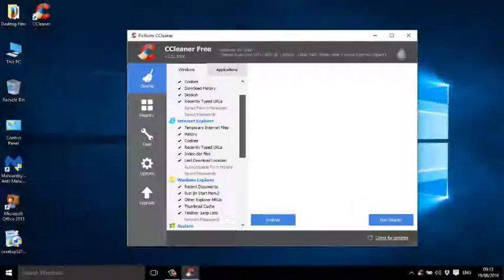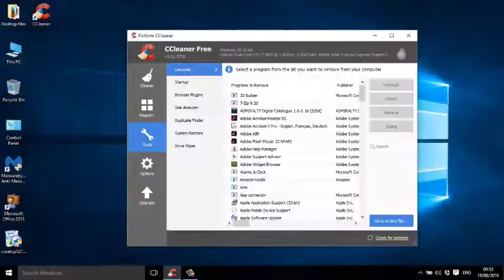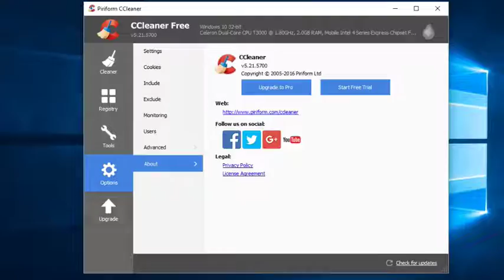🤓How To Use CCleaner To Remove Viruses and Malware of Computers 🔧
Keeping your computer clean and fast is a constant process and there are many tools that can help you accomplish it. CCleaner is a great free tool that can help you clean up all of the junk that accumulates on your computer. Every applications leaves a data trail that takes up space and unless you take the time to clean that up, your computer will become slow and difficult to use.
For most of your purposes the free version of CCleaner will work great! Once you have CCleaner downloaded it will launch the application. First, you will want to ask CCleaner to analyze your computer. It will give you a list of all of the files that need to be cleaned up. Once you look over the list of files that CCleaner recommends that you delete, all you need to do is press the "Run Cleaner" button. This will remove all of the unwanted files and take a load off of your computer.
There are a few other tricks that CCleaner has up its sleeve. You can clean the computer registry, uninstall unwanted applications, remove duplicate files and clean up the free space on your hard drive making data recovery impossible. This is useful if you are giving a computer away and need to make sure that all of the data is cleaned off of the computer.
If you are having trouble with a business computer and need some expert advice, contact eTop Technology today. We will analyze the problem and give you our expert advice.

eTop Technology, Inc.

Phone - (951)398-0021